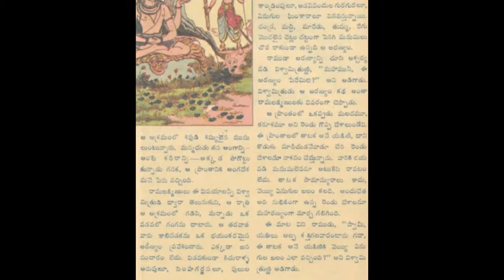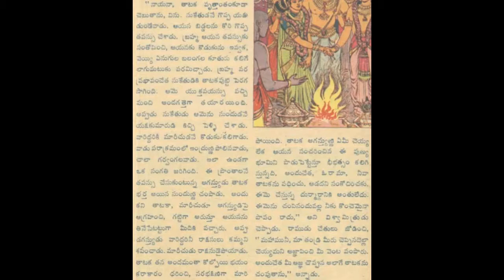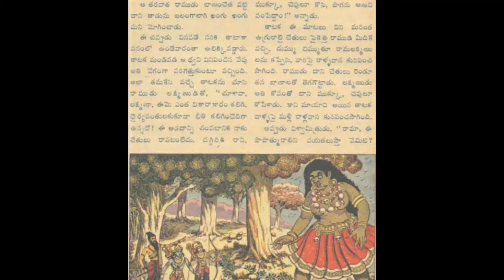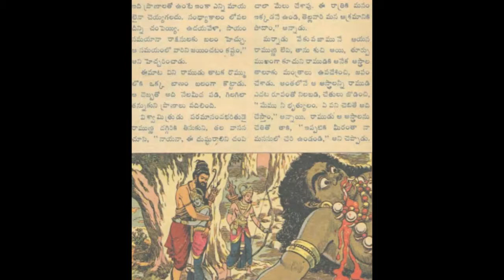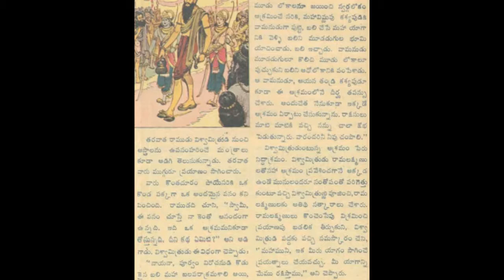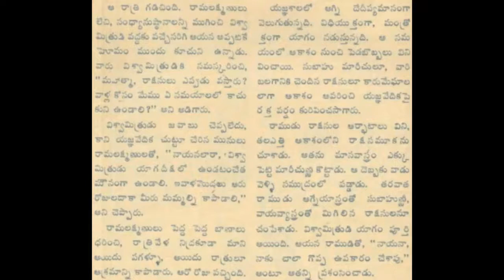Raamayanamu 3 Chandamama Audiobook